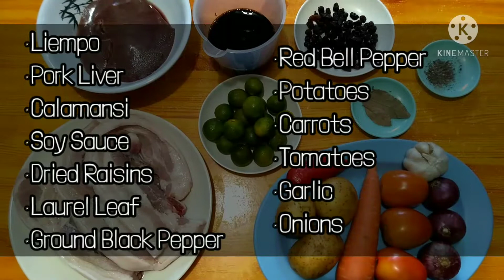HOW TO COOK SPECIAL MENUDO!? (SECRETS REVEALED!!!) | TEAM EDMIN VLOG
Kamusta mga Ka Team Bahay? Ngayon, ipapakita ko sa inyo ang menudo na tumatak sa aming mga handaan. Ang palaging most requested ulam tuwing may okasyon. Tara! Sabay-sabay nating panoorin at alamin ang masarap na luto ng menudo.

INGREDIENTS:

*SPECIAL MENUDO RECIPE*

3/4 KILO PORK BELLY
1/4 KILO PORK LIVER
DRIED RAISINS
GARLIC
ONION
TOMATOES
BELL PEPPER
CARROTS
POTATOES SOY SAUCE
CALAMANSI
GROUND BLACK PEPPER
LAUREL LEAF
COOKING OIL